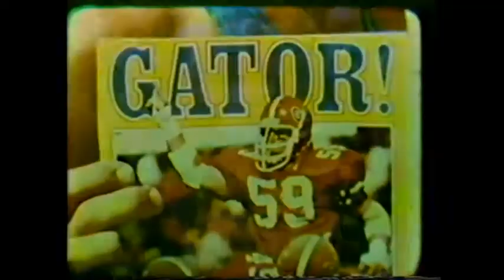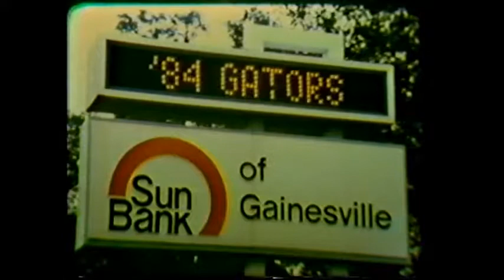1984 The Year of the Gator_ Florida Gators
Florida Gators 1984 SEC Champions VHS